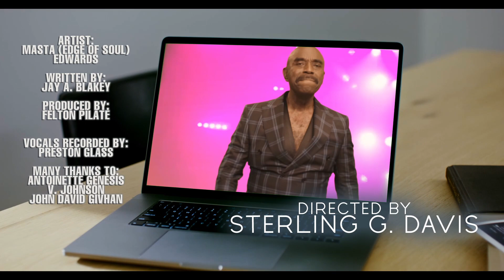Don't Walk Away Masta FMV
Uniglobal Records awesome new Single from Masta Edge of Soul Edwards.